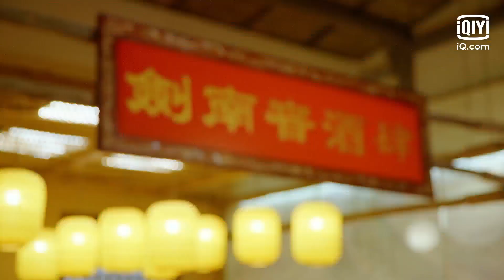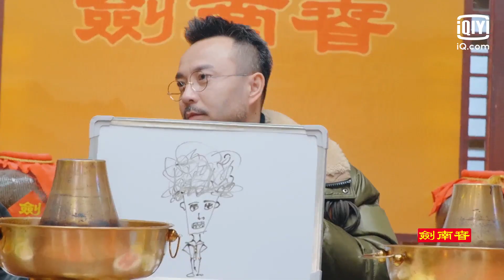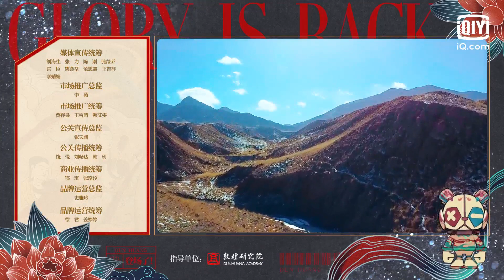【FULL】汪涵一本正经套路马頔 谢可寅在线“指鹿为马” | 敦煌夜宴 EP08 | iQiyi综艺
《敦煌夜宴》全集iQiyi综艺全球上线！登录iQiyi国际版或下载iQiyi国际版APP，还有更多独家资源等着你：

《敦煌夜宴》是《登场了！敦煌》的衍生节目。2020年11月19日起，每周四12:00更新1期，VIP会员独享不转免。以悬泉客栈酒肆中的晚餐场景为主场景，以敦煌探索团团长汪涵、敦煌探索团实习生谢可寅、钱正昊、李浩源与敦煌有缘人（飞行嘉宾）在晚餐过程中轻松愉悦的谈话为内容。在经历了探窟时的初始惊艳，外出探索、拜访“敦煌人”的深度体验与了解后，在酒肆中，以边吃边聊（中间穿插游戏互动）的方式来营造放松活泼的谈话场，大家互相交流，用各自的视角去讲述自己眼中的敦煌之美，去分享自己内心的感悟所得，去交集碰撞古今的联系。